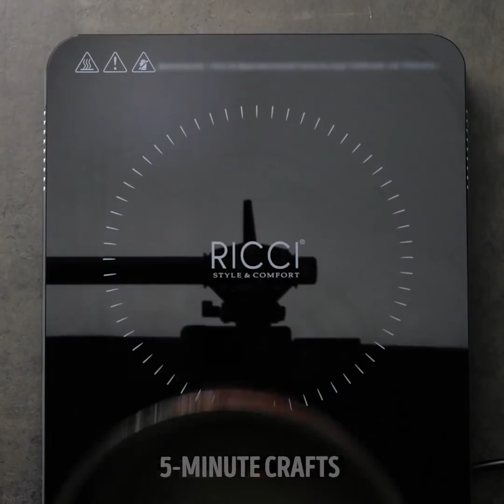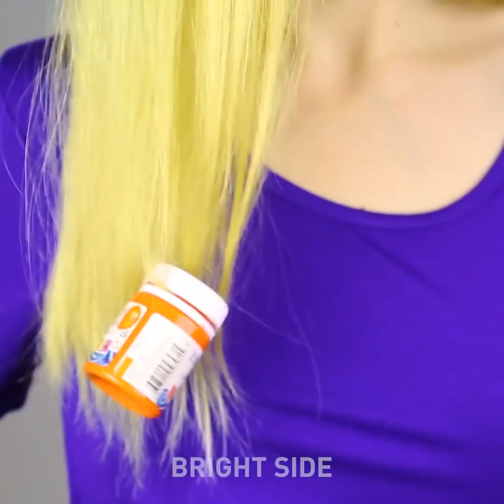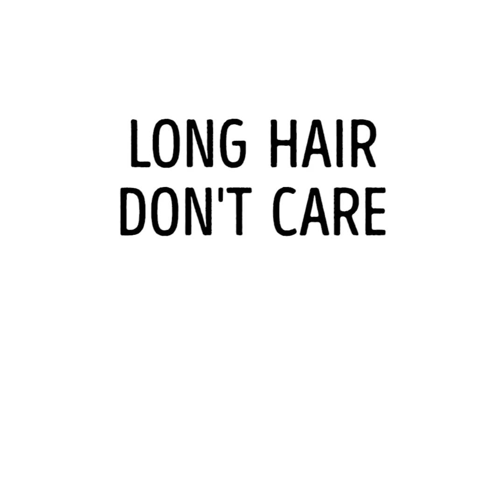29 LIFE HACKS FÜR GESUNDES UND SCHÖNES HAAR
Erstaunliche Haarschnitte, die du ausprobieren solltest.

Es gibt ein berühmtes Sprichwort, das besagt: "Dein Haar ist deine Krone und dein Ruhm" und es trifft bis heute zu. Auch noch nach Jahrzehnten später. Haare machen einen großen Teil unserer Schönheitsroutine aus, dass selbst wenn wir das beste Haar haben es aber nicht vorzeigbar ist, wenn sie nicht glänzend und gesund aussehen. In diesem Video wollen wir einige erstaunliche Haarschnitte zeigen, die deine Haarpflege-Routine revolutionieren wird. Darüber hinaus zeigen wir dir einige coole und tolle Möglichkeiten, dein Haar zu stylen, die es so aussehen lässt, als hättest du es in einem Friseursalon gemacht.

Eine gute Haarpflege ist heutzutage unerlässlich. Das liegt daran, dass wir unser Haar täglich schädigen, indem wir es ziehen, um einen Zopf daraus zu machen, indem wir Hitzewerkzeuge benutzen, um es zu stylen, und indem wir es jedes Mal mit anderen Haarfarben färben. Deshalb zeigen wir dir in diesem Video einige hitzefreie Möglichkeiten, deine Haare zu stylen und die perfekten Locken zu bekommen, indem wir es einfach in ein rotierendes, zweiteiliges französisches Geflecht stecken.

Falls du Angst hast, zum Friseur zu gehen, um dir die Haare schneiden zu lassen, brauchst du dir jetzt keine Sorgen mehr machen. Denn uns alle passiert das mal. Manchmal fühlt es sich an, als würde man zum Zahnarzt gehen. Also, in diesem Video, haben wir eine erstaunliche Idee entwickelt, um alle Spliss-Enden abzuschneiden und den schmerzhaften Besuch im Friseursalon zu überspringen.

Wusstest du, dass du dein eigenes hitzebeständiges Spray aus natürlichen Inhaltsstoffen selbst herstellen kannst? Nun, in diesem Video zeigen wir dir, wie du es machen kannst, um zu vermeiden, dass du überschüssige Hitze auf dein Haar überträgst und sie dann beschädigst. Hier ist, wie man es macht. Füge einige Leinsamen in eine Pfanne und gebe etwas Wasser hinzu. 5-10 Minuten kochen lassen, bis sie gar sind, und dann den Herd ausschalten - etwas abkühlen lassen, die Flüssigkeit in ein Glas abseihen und fertig. Trage die Leinsamenflüssigkeit auf das Haar auf und föhne es wie gewohnt.

Schau dir unser ganzes Video an, um all unsere brillanten Haarschnitte zu entdecken, in die du dich verlieben wirst. Wir zeigen dir einige coole Frisuren, die du ausprobieren kannst, sowie einige Haarunfälle am Ende des Videos, die dich zum Lachen bringen werden!

Zeitmarken:

0:13 - Hitzefreie Strand Locken

1:20 – Dein eigenes hitzebeständige Spray

2:43 - Lockenarten

4:09 – Trockenshampoo zum selber machen

5:24 - Lange Haare - Frisuren

8:22 - Möglichkeiten, dein Haar zu locken

10:17 - Haarwuchs Serum

12:23 - Haarausfall